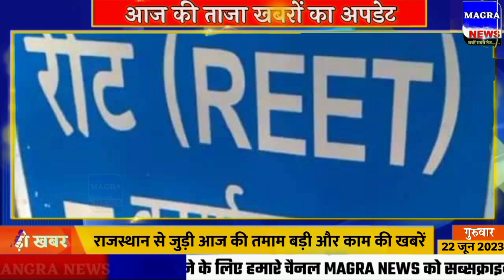22 जून 2023 राजस्थान मुख्य खबरें! ajj mukhya samachar | Rajasthan Today news ashok gehlot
राजस्थान के मुख्य समाचार ,आज की राजस्थान की 10 बड़ी खबरें, राजस्थान के मुख्य समाचार , ajj mukhya samachar news राजस्थान की खबरें राजस्थान मुख्य खबरें राजस्थान के हेड लाइन ! राजस्थान स्मार्टफोन योजना न्यूज़ । राजस्थान गैस सिलेंडर न्यूज़ राजस्थान न्यूज़ राजस्थान न्यूज़ 2023! राजस्थान मुख्य न्यूज़ मुख्य समाचार ताजा खबरें! ताजा खबरें 2023 न्यूज़ हैडलाइन ब्रेकिंग, न्यूज़ ताजा खबरें ताजा खबरें ताजा खबरें मुख्य न्यूज़.. ajj mousam news, Rajasthan news Rajasthan Hindi news, Zee news, Zee Rajasthan news, Ajj mukhya samachar... taaja news | 22 tarikh ki khabren | aaj ka khabar | 22.tarikh ki taaja khabar | 22.june ke samachar , up ka samachar , 2023 के , pm kisan samman nidhi yojana o... | aaj ke samachar mukhya | aaj ki taaja khabar mukhya sama... 22 tarikh ka news , 22 तारीख की न्यूज़ , aaj ke news taaja samachar san 2023 , today news 22 june 2023 | 2tarikh ki news today news 22.june 2023 dls_news today_breaking_news modi मुख्य_समाचार today_news_headlines watch विभाग video modinews मौसम mousam मौसम_की_जानकारी TSL_News pm kisan ka kaisa kab aayega, e shram card ka paisa kab aayega 2000 sarkari yojna sarkari nokri Tsl news dls news breaking news ई श्रम कार्ड का पैसा 22000 कब आएगा , पीएम किसान योजना का पैसा कब आएगा , जन धन योजना योजना , Jan dhan yojna khad yojna 2000, खाद योजना 22000 , mandhan yojna , PM मानधन योजना , GST tarikh ke samachar , pm kisan new update | 22 june ke samachar 22 aaj ka news samachar | aaj tak mukhya samachar | news samachar | 22.june ke samachar | uttar pradesh samachar | 22.june ki news , मोदी के समाचार , mukhya samachar aaj ke , 22 june ki news , GST , LPG | Jio , gais आज मंडी भाव , आज के ताजा मंडी भाव, Mandi News Aaj ki Mandi taaja bhav. Mandi ke taaja bhav! jeera mandi news , Mandi ki taaja khabren, Mausam Vibhag khabar Mausam news chunav news Rajasthan chunav news Sachin pilot news Sachin pilot news 2023 Sachin pilot news Ashok Gahlot vs Sachin pilot Hanuman Beniwal news! Hanuman Beniwal today live! Hanuman Beniwal live today !news. free gas cylinder Yojana. ajj 22.june 2023 Jodhpur today news Barmer news breaking news Barmer today news Bundi tu d news Jalore News Aaj ki Jalore ki news Barmer news Bundi news Kota news Sirohi news Shri Ganganagar news Bikaner news Jaisalmer news Jaisalmer today news Bikaner today news Alwar today news Sikar today news Bharatpur today news Karauli Today News Sawai Madhopur today news Dholpur today news Bundi to the news Kota to the news Sikar today news Jaipur today news Jaipur breaking news Jaipur badi khabren banswada news Barmer today breaking news Jaipur news Jaipur ki breaking news Jaipur ki taaja khabren Barmer ki taaja khabren Rajasthan ki taaja khabren Sirohi ki taaja khabren Pali ki taaja khabren Nagaur breaking news Nagaur ki taaja #